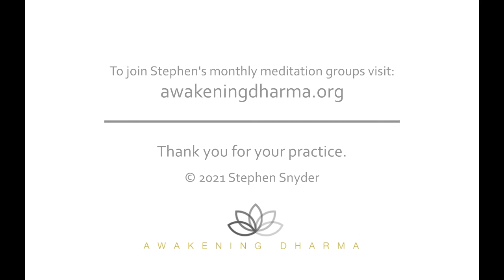September 2021 ~ Innate Goodness Meditation ~ Stephen Snyder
Innate Goodness Meditation
Touching into, and cultivating, our innate goodness counteracts the ongoing pattern of negative self-talk.

Stephen Snyder has been meditating daily since 1976. Stephen was authorized to teach by the Venerable Pa Auk Sayadaw in 2007 and has led retreats in the US, UK, and Europe. His newest book is Buddha’s Heart, which details the meditations offered in these monthly groups. Stephen is available for one-on-one spiritual guidance by Zoom. AwakeningDharma.org